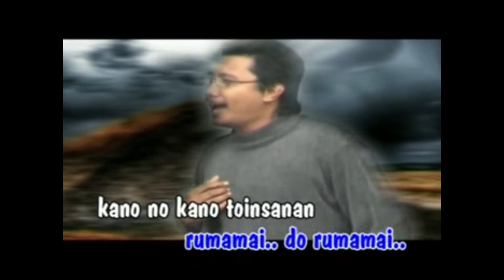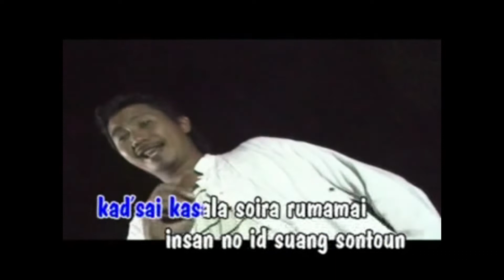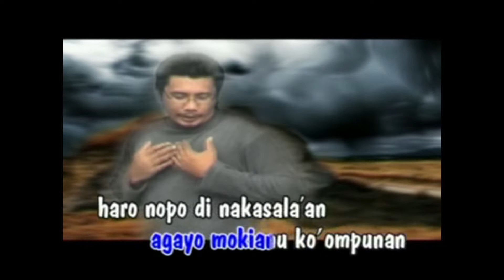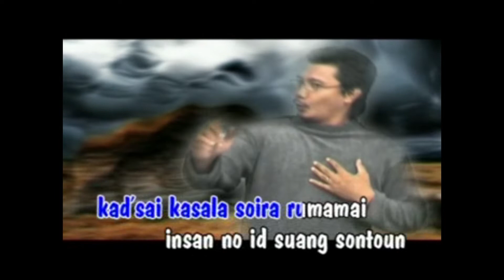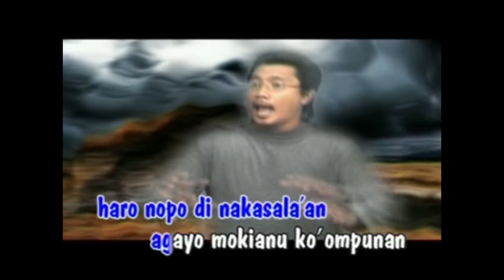Joget Rumamai Tokou ( Karaoke ) Fhilix Don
joget rumamai tokou
album vol 3
lagu & lirik : fhilix don
bamboo sound studio